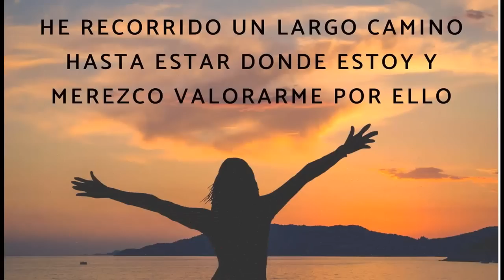🔴 !ULTIMO MINUTO! HOY 13 JULIO - NO LES GUSTO Y LE DIJERON CHAO!!!👋🔻👋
ASI LO SACARON...

13/07/2023

VÍDEOS RELACIONADOS